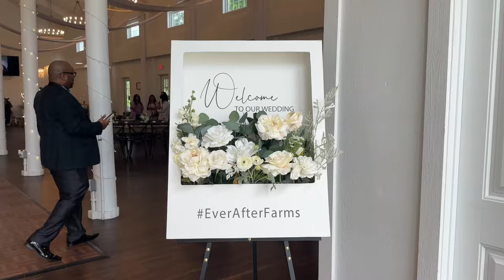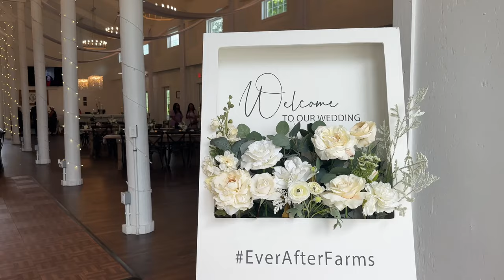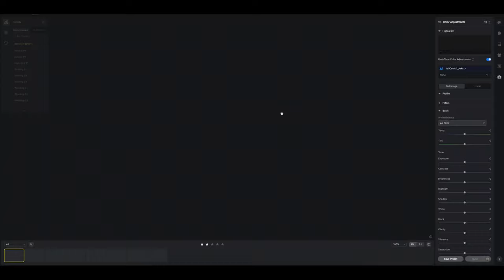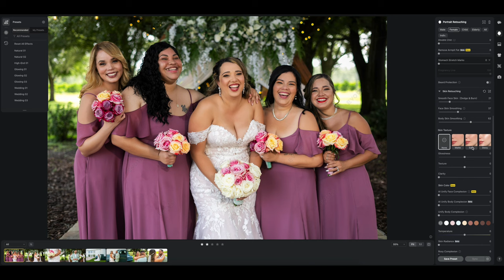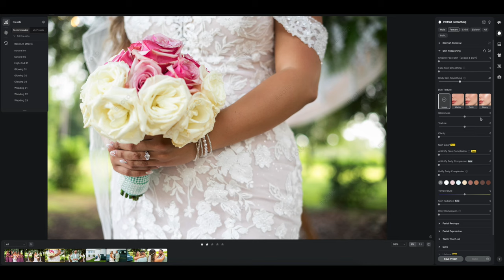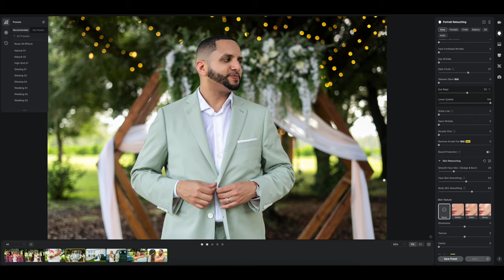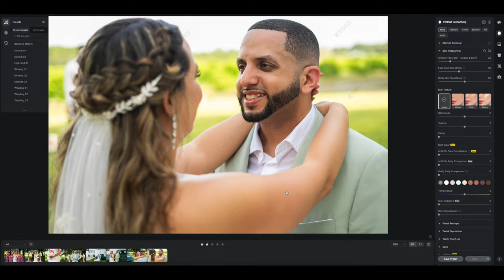Creating and Editing Wedding Portraits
I had the opportunity to work with Doris & Cesar and cover their wedding ceremony along with their portraits. Cesar is also a photographer in the Orlando area. Super grateful they thought of me and hand picked me to be their wedding photographer.

Join me while I show you guys the Ever After Farms Citrus Venue, the lighting gear I am going to be using (and why) along with a really quick edit session using Evoto Ai

📣 Social Media - Give me a follow!
Portrait Portfolio
Wedding Portfolio